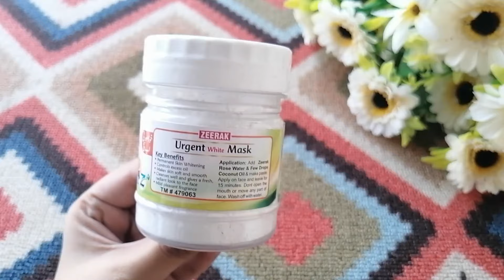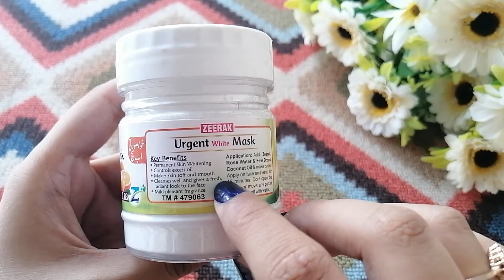Urgent Skin Whitening Powder For Face & Body Mask Review In Urdu & Hindi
♥ Whitening Creams Review

2. Bridal kit 2nd Review